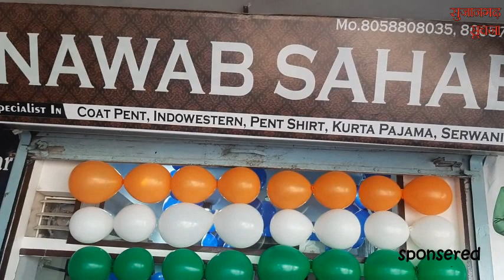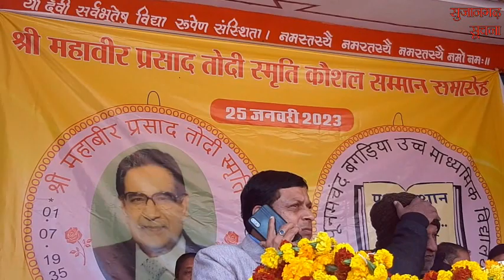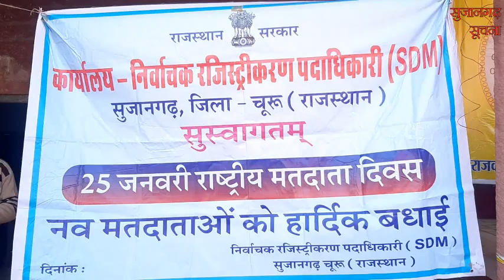सुजानगढ़-कहां आ गए नवाब साहब और पीसीबी स्कूल में क्या हुआ ? 25-01-23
सुजानगढ़-कहां आ गए नवाब साहब और पीसीबी स्कूल में क्या हुआ ? देखिये सुजानगढ़ सूचना पर खबरें दिनभर